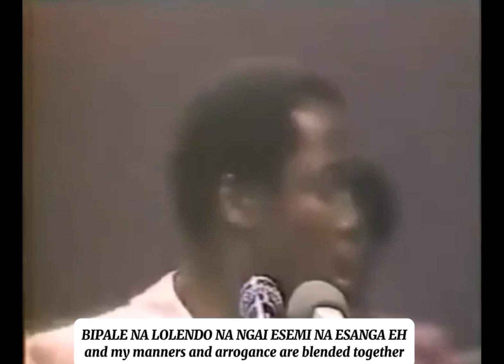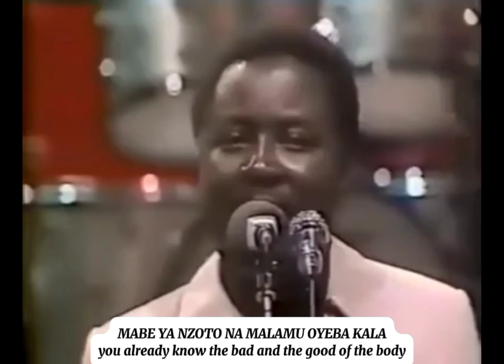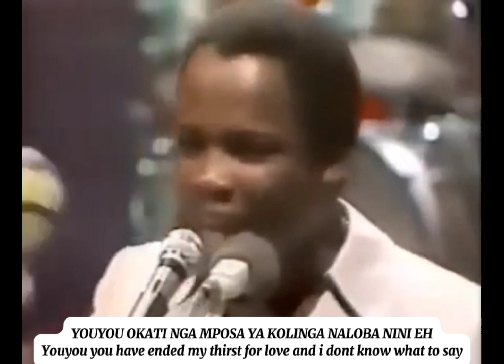YOUYOU VIDEO LYRICS TRANSLATION-TeleZaire 1980